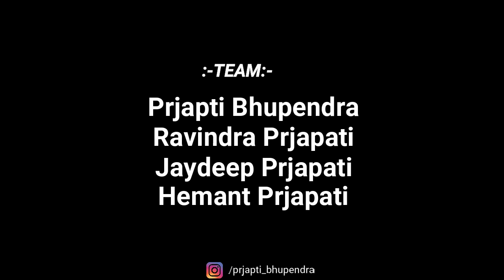YALGAAR - |Dance Video| " CARRYMINATI X Wily Frenzy "|| prjapti Bhupendra||" Latest 2020 Song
Hy..guys

Watch YALGAAR - CARRYMINATI   X Wily Frenzy Best Video by
Prjapti Bhupendra

CREDIT:--
Choreography -  prjapti Bhupendra
Song & Lyrics - Ajey Nagar (CARRYMINATI)
Music Composed By - Wily Frenzy
Cinematography-Ravindra Prjapti
Editor - prjapti Bhupendra

DANCER - PRJAPTI BHUPENDRA

                    :-THANKS_FOR_WATCHING:-